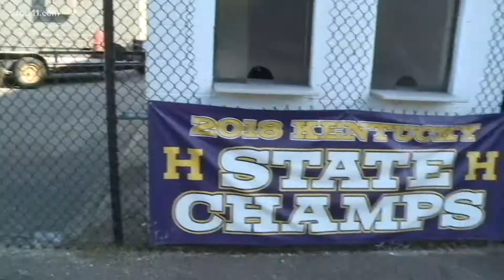HS Gametime | Preview of Trinity vs Male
A preview of the Trinity and Male. The game of the week features a rematch of the 6A Championship game.